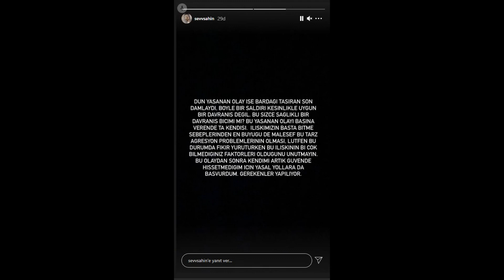Eski Ve Yeni Sevgilisinin Uğruna Kavga Ettiği Şevval Şahin'den İlk Açıklama